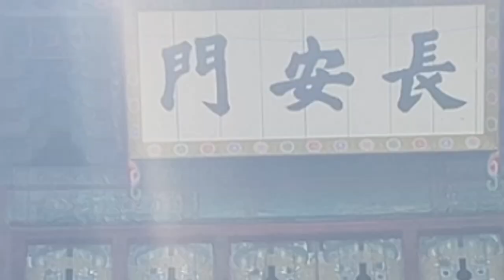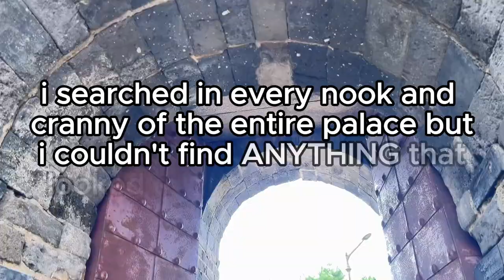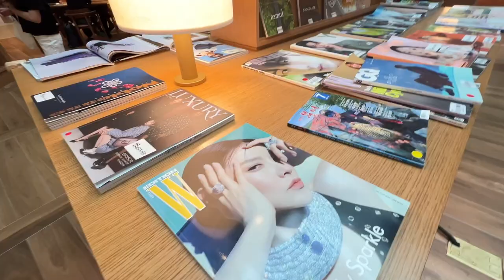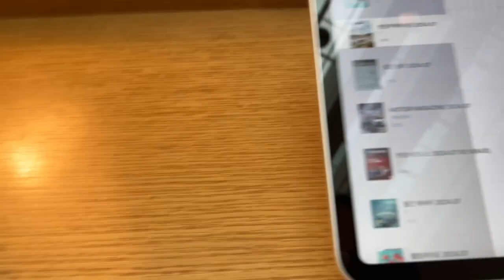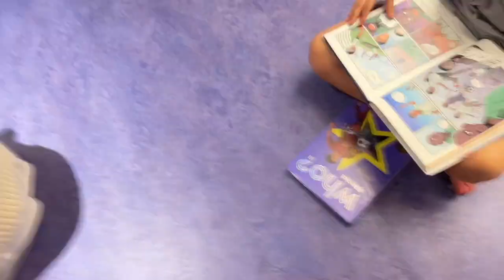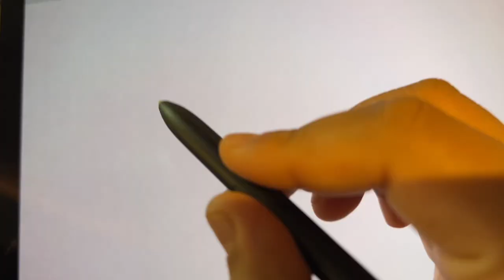24 Hours In Korea's Oldest City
this city is so old